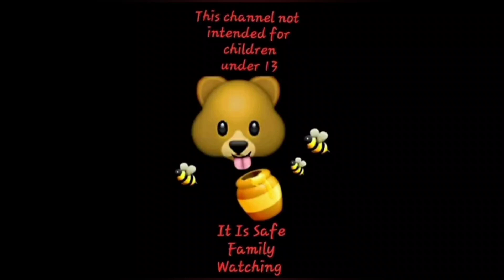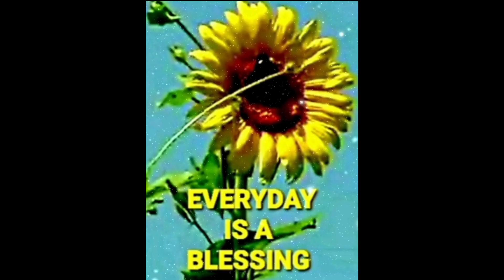WINTERS DAY SNACKIN' with MamaBears Cooking and Adventures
This channel is not intended for children.  It is family safe viewing.